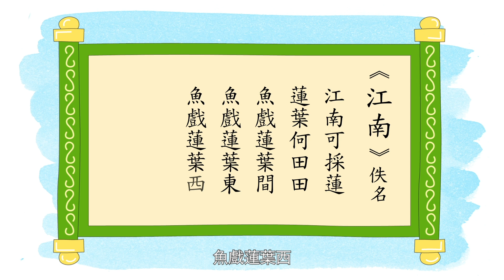香港教育大學「賽馬會『看動畫．讀名篇．識古文』學習計劃」小一 第七集：《江南》（普通話）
香港教育大學「賽馬會『看動畫．讀名篇．識古文』學習計劃」配合香港教育局文言建議篇章，提供小一至小六學生程度的多媒體學習內容。初小藉體驗中華文化，植下興趣的種子，以達到語文及文化知識兼備的效果。高小則通過文物圖像、地圖等方式，呈現相關朝代、地理、禮俗、衣飾、飲食的特色，讓學生以生動、多感觀互動方式，愉快學習。